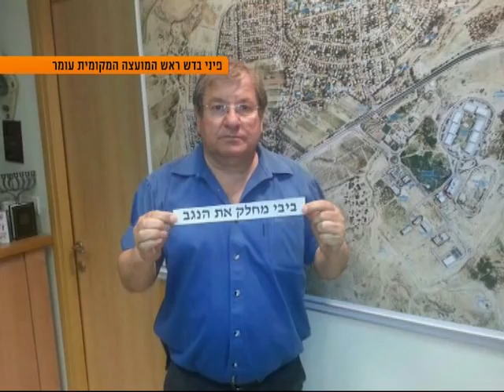חדר החדשות דרום : אישור פראוור- בדש & הישובים הערבים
ההתנגדות נמשכת- מכל הצדדים התנגדות נחרצת למתווה החדש של תוכנית פראוור
כתבתו של אחמד אבו-סוויס
הצטרפו לעמוד הפייסבוק של המהדורה: